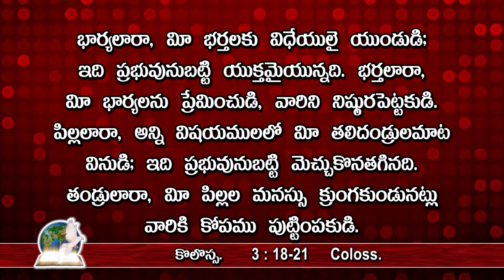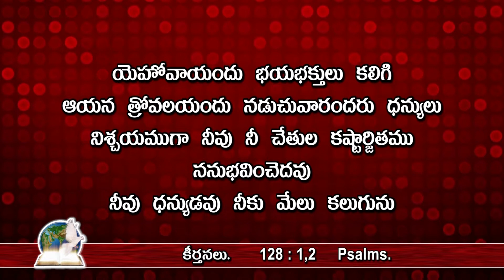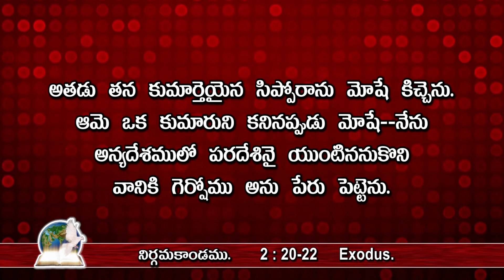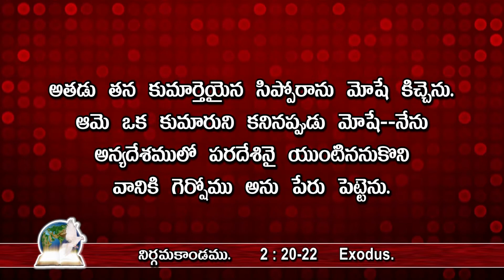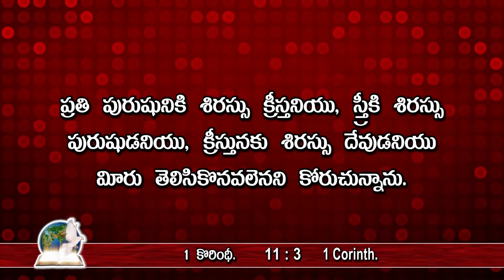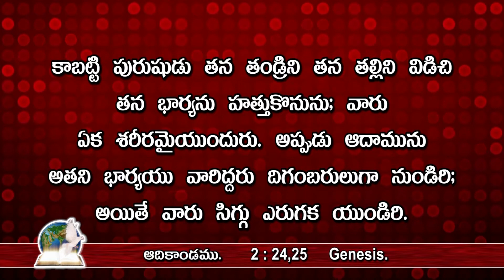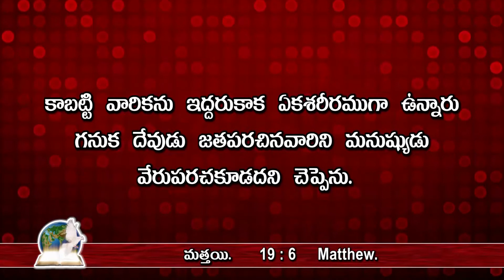Christian Family Part 2 క్రైస్తవ కుటుంబానికి ఉండాల్సిన లక్షణాలు పార్ట్-2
pastor Mathews Vattiprolu,Zion House of Prayer
904 S Blanchard Street, Wheaton, IL-60189, USA